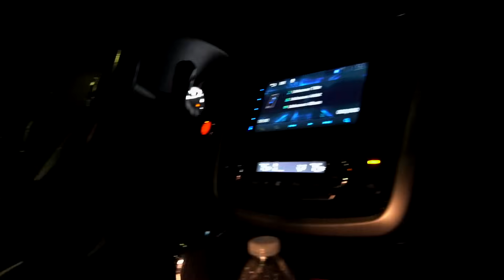sliding inna e36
from an ice bath to slidin e36’s